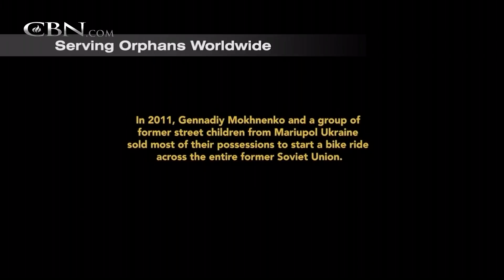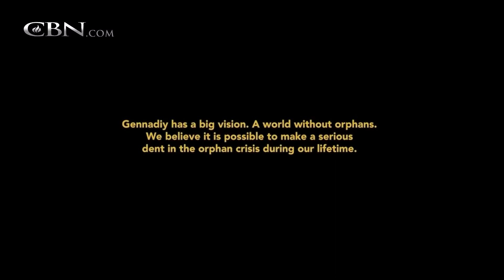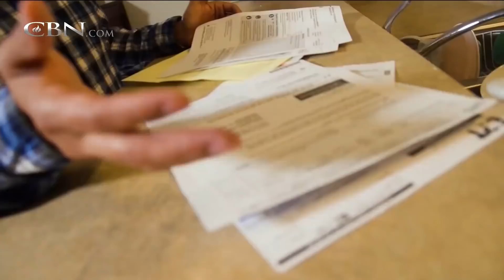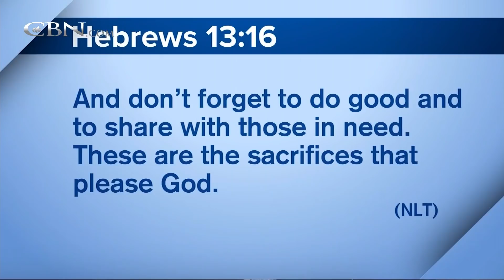700 Club Interactive - May 28, 2018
A desperate husband discovers his wife is doing cocaine and how she’s paying for it. See why he followed her into addiction and how he finally broke free. Plus, go inside NASA’s mission to touch the sun.